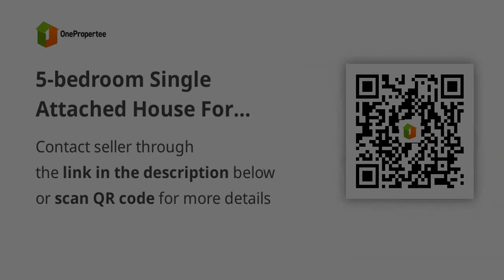5-bedroom Single Attached House For Sale in Tagum Davao del Norte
5-bedroom Single Attached House For Sale in Tagum Davao del Norte
House Type: Single Attached House
Number of Bedrooms: 5
Number of Bathrooms: 3
Floor Area in sqm: 100 sqm.